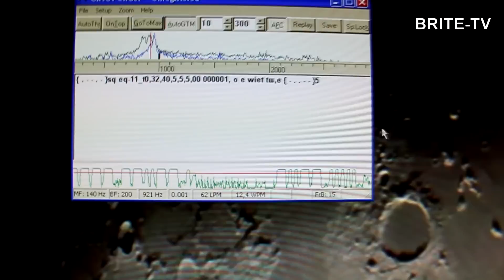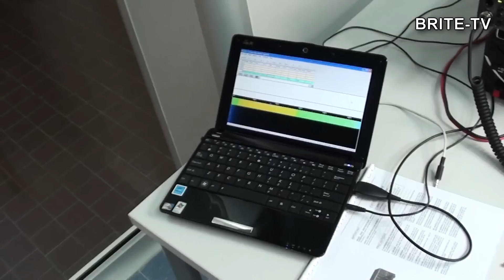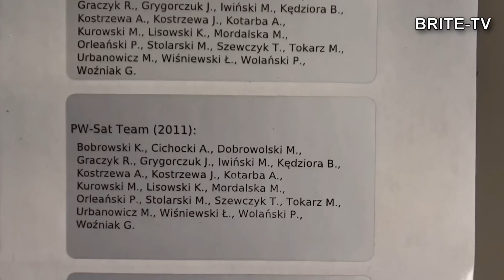BRITE-TV - Odcinek 14 - PW-SAT - EN subtitles.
BRITE TV - Kanał telewizji internetowej na temat budowy pierwszych polskich satelitów naukowych BRITE-PL 1 - Lem oraz BRITE-PL 2 - Heweliusz. Czasami pojawiają się także inne tematy związane technologiami kosmicznymi.
Odcinek czternasty opowiada o projekcie PW-SAT czyli budowie małego satelity w standardzie cubesat budowanego przez studentów Politechniki Warszawskiej współpracujących z Centrum Badań Kosmicznych PAN.